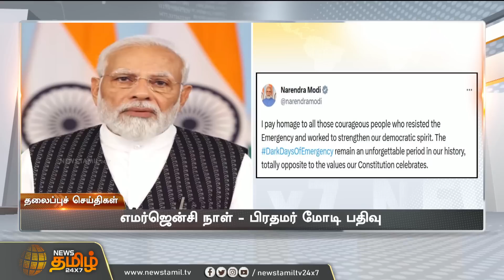Today Headlines - 25 June 2023 | மாலை தலைப்புச் செய்திகள் | Evening Headlines | NewsTamil24x7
Today Headlines - 25 June 2023 | மாலை தலைப்புச் செய்திகள்